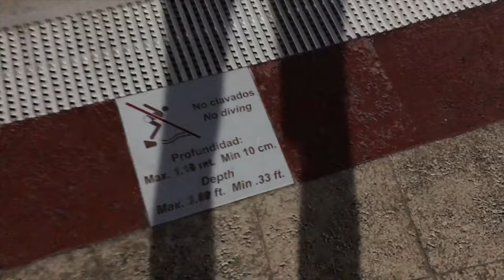The Barber Secret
A short film to show the power of a good barber.

Special thanks to Nolan (who has awesome cutting skills in real life too) and Trishana (my videographer and suggester of great ideas as always) :))))

Music is played by me.